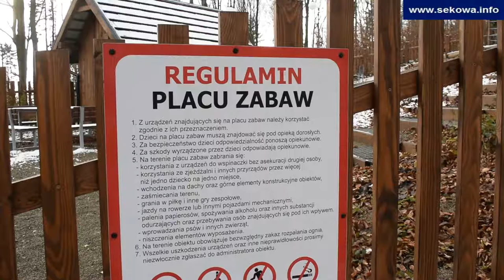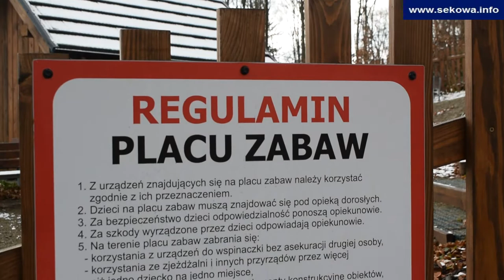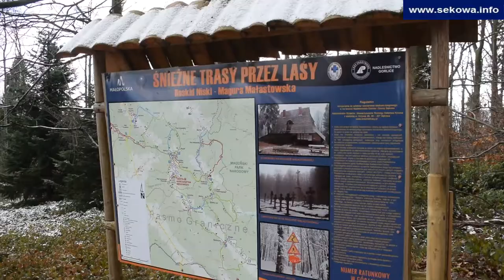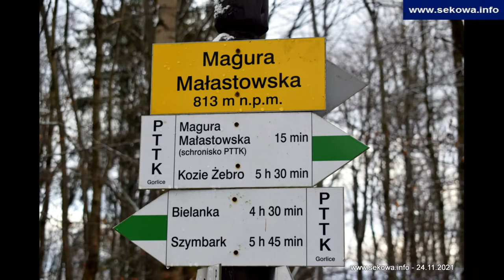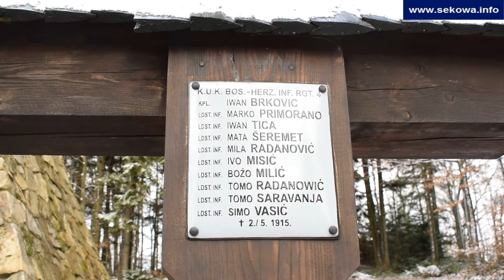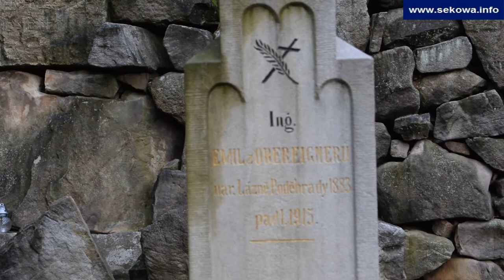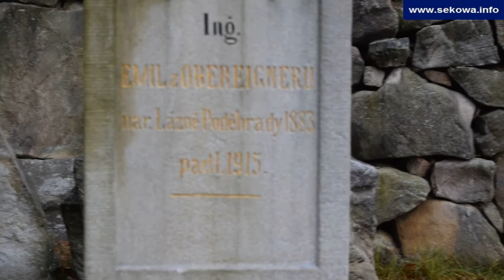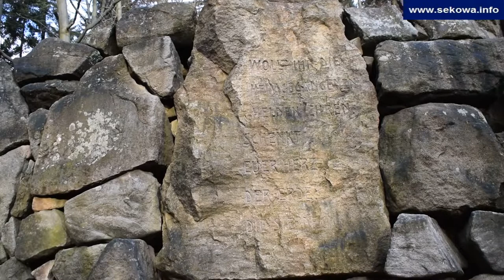Na beskidzkim szlaku - Magura Małastowska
Szlakiem od Przełęczy Mał. przez szczyt Magury i cmentarze wojenne nr 58 i 59 na stokach Magury - Przysłup